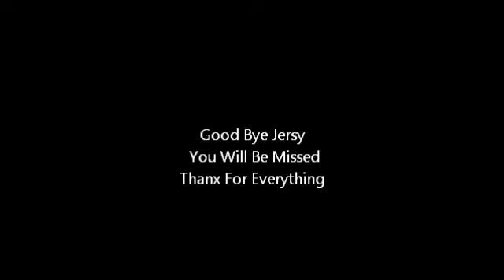Guard Of Honor For Jerzy Dudek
Real Madrid Gives Jerzy Dudek A Guard Of Honor To Send Him Off In Style